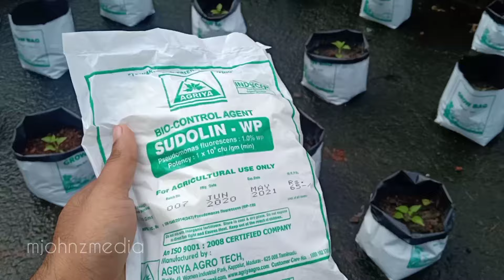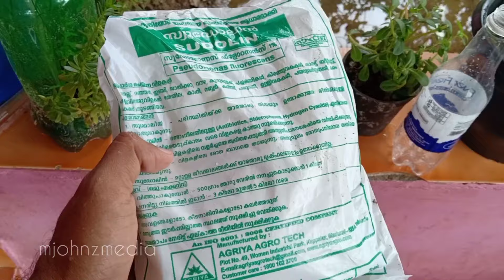കാന്താരി മുളക് കൃഷി രീതിയും പരിപാലനവും | Best fertilizer for plants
കാന്താരി മുളക് കൃഷി രീതി.

വിപണിയിൽ നല്ലയിനം ചെറിയ കാന്താരി മുളകിന് കിലോക്ക് 1000 രൂപ വരെ കിട്ടാറുണ്ട്. കാന്താരി മുളക് പല ഔഷധങ്ങൾക്കും ഉപയോഗിക്കുന്ന ഒറ്റമൂലി ആണ്. നല്ല എരിവുള്ള ചെറിയ കാന്താരി കോളസ്ട്രോൾ കുറക്കാൻ അത്യുത്തമമാണ്.

.നടീൽൽ രീതി.

വിത്ത് മുളപ്പിച്ചും നഴ്സറികളിൽ നിന്നും കിട്ടുന്ന നല്ലയിനം തൈകൾ നമുക്ക് ഉപയോഗിക്കാം. മണ്ണ് ചകിരി ചോറ് ചാണകപൊടി എല്ലു പൊടി അടങ്ങിയ മിശ്രിതം ഗ്രോ ബാഗുകളിൽ നിറച്ചു തൈകൾ നടാം. വെള്ളം ആവശ്യത്തിനു മാത്രം ഒഴിച്ച് കൊടുക്കുക. തൈകൾ നട്ടു ഒരാഴ്ച കഴിഞ്ഞു നമുക്ക് മറ്റു liquid fertilizer കൾ ഉപയോഗിക്കാം. കടലപ്പിണ്ണാക് ഗോമൂത്രത്തിൽ പുളിപിച്ച് വെള്ളം ചേർത്ത് ഒഴിച്ച് കൊടുക്കുന്നത് ചെടികളുടെ വളർച്ച വേഗത്തിൽ ആകും. നട്ടു ആദ്യ മാസങ്ങളിൽ തന്നെ നല്ല വളർച്ചയുള്ള മുളകിന് തൈകൾ പൂവിട്ടു തുടങ്ങും. രണ്ടാം മാസം മുതൽ മുളകുകൾ വിളവെടുത്തു തുടങ്ങാം. മുളകിന്റെ വളർച്ചയെ ബാധിക്കുന്ന ഒരു കീടം ആണ് വെളിച്ച. വെളീച്ച ശല്യം മുളകിന്റെ ഇലകൾ കുരുടിച്ചു പോകാനും പൂവുകൾ കൊഴിഞ്ഞു പോകാനും കാരണം ആകും. വേപ്പെണ്ണ മിശ്രിതം തളിച്ചാൽ വെളീച്ച ശല്യം ഒഴിവാക്കാം. ചെടിയെ ആക്രമിക്കുന്ന ജന്തുക്കളെല്ലാം ഇലയുടെ അടിയിൽ ആണ് വന്നിരിക്കുക അതുകൊണ്ട് തന്നെ കീടനാശി തളിക്കുപോൾ ഇലകൾ കഴുകി അതിനു ശേഷം ഇലകളുടെ അടിയിൽ തളിച്ചാൽ പെട്ടന്ന് ഇവയുടെ ശല്യം മാറി കിട്ടും. പറമ്പിൽ സ്ഥലമില്ലാത്തവർ ഗ്രോ ബാഗുകളിൽ മണ്ണ് നിറച്ചു മട്ടുപ്പാവിൽ കൃഷി ചെയ്യാം. പൂർണ വളർച്ചയെത്തിയ ഒരു മുളക് തൈയിൽ നിന്നും ഏകദേശം 1കിലോയോളം മുളക് നമുക്ക് ഉണ്ടാക്കിയെടുക്കാൻ ആകും. അൽപ്പം ഒന്ന് പരിചരിച്ചു വളർത്തിഎടുത്താൽ നല്ല ലാഭം ഉണ്ടാക്കി മുന്നോട്ടു കൊണ്ടുപോകാൻ ഉതകുന്ന ഒരു കൃഷി കൂടിയാണ് കാന്താരി കൃഷി.